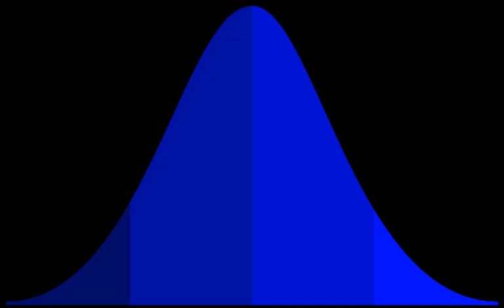Astrostatistics | Wikipedia audio article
00:00:34 Professional association

- Socrates

SUMMARY
Astrostatistics is a discipline which spans astrophysics, statistical analysis and data mining. It is used to process the vast amount of data produced by automated scanning of the cosmos, to characterize complex datasets, and to link astronomical data to astrophysical theory.  Many branches of statistics are involved in astronomical analysis including nonparametrics, multivariate regression and multivariate classification, time series analysis, and especially Bayesian inference.